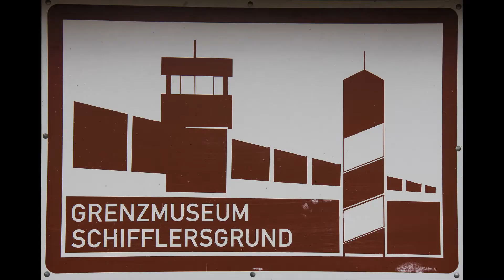Grenzmuseum Schifflersgrund in Asbach - Sickenberg / Thüringen (2018)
* Info: Het museum in de voormalige Duitse binnengrens is een magneet voor bezoekers sinds de 03. oktober 1991. De grens met vestingwerken van de DDR zijn over een afstand van meer dan 1km nog steeds in zijn oorspronkelijke vorm.
De “Arbeitskreis Grenzinformation eV”, verzameld militaire voertuigen en helikopters die patroullerden en vlogen langs de Duitse binnengrens.
De 3,20 m hoge metalen gaas hek,de Patroileweg voor voertuigen geven een indruk van een grens, die gericht was tegen zijn eigen volk. De tentoonstellings gebouwen werden gebouwd in de jaren rond de nog aanwezige uitkijktoren BT-9. In de tentoonstellings gebouwen herinneren we de overeenkomst van Wanfried, de oprichting en uitbreiding van de grens en de ontsnappingspoging van Heinz-Josef Große.